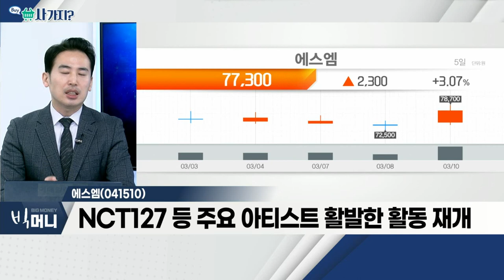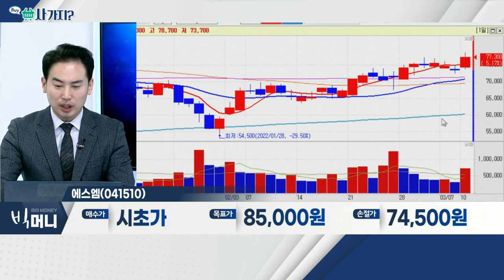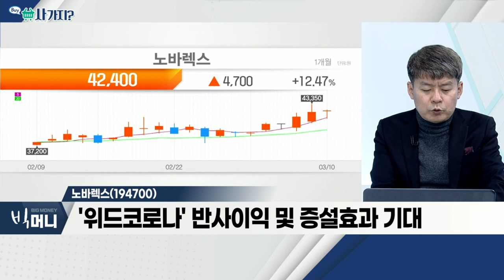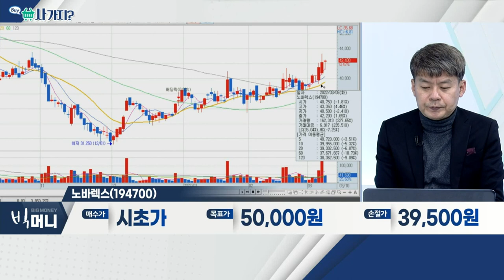에스엠, 노바렉스_사가지 (20220310)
에스엠(041510)
- 尹 당선인, 방역패스ㆍ영업시간 제한 폐지 공약
- NCT127 등 주요 아티스트 활발한 활동 재개
- 3월 레드벨벳 등 오프라인 콘서트 시작

- 건강기능성식품 ODMㆍOEM 업체
- 국내 최다 개별 인정 원료 확보
- '위드 코로나' 반사이익 및 증설 효과 기대
- 올해 영업이익 전년비 +28% 기대 VS 시총 3,300억대